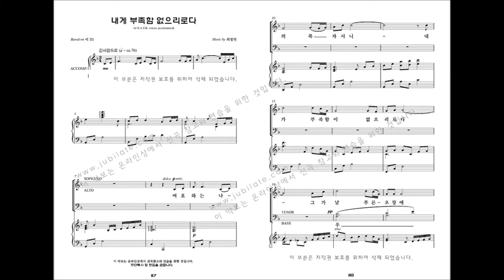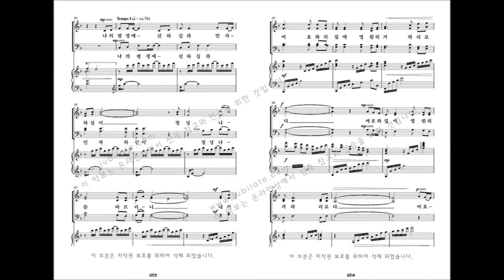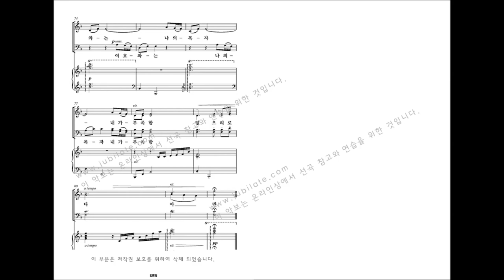[유빌라테 명품성가 33집] 12.최정연 '내게 부족함 없으리로다' - S